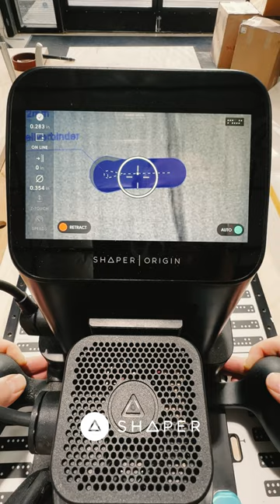Sleek and Functional Workstation Rack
We love how this project turned out, thanks to the precision and versatility of Shaper Origin and the seamless connection enabled by Keilverbinder.

Explore our newest router bits and accessories, including Keilverbinder-System accessories and a roughing bit, designed to help you achieve precision in your woodworking projects.

The Complete Shaper System
Upgrade Your Workshop. Bring digital precision to your workshop with next-generation power tools. Get to work quickly with unrivaled ease, accuracy and reliability.